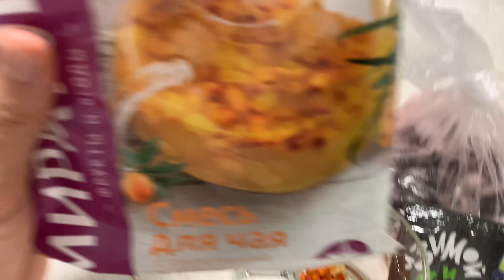VLOG НОВЫЙ РЕЦЕП ХЛЕБА ВКУСНОТИЩЕ \ ПРИГОТОВИЛИ ГОЛУБЦЫ \ ПАРИМСЯ В ХАМАМ